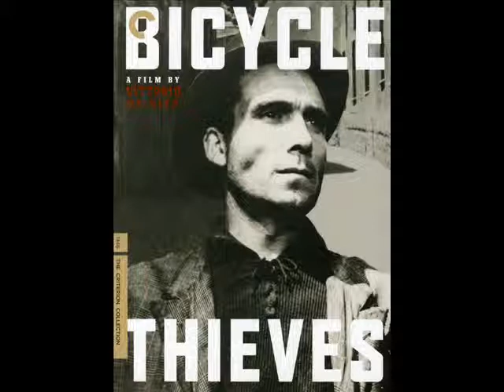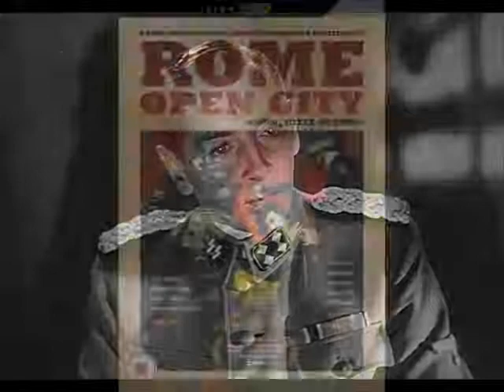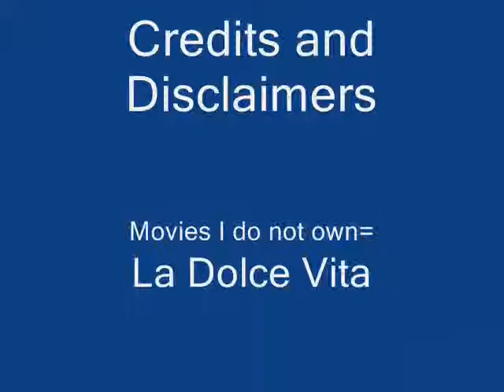Jimmy Steller reviews "Rome, Open City"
A look at one of the great films of Italian Neo-realism.